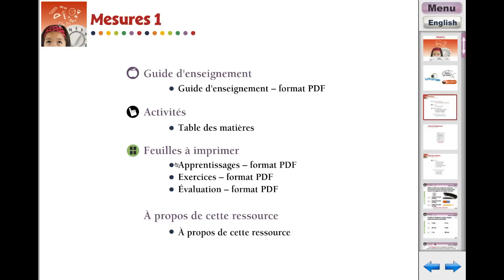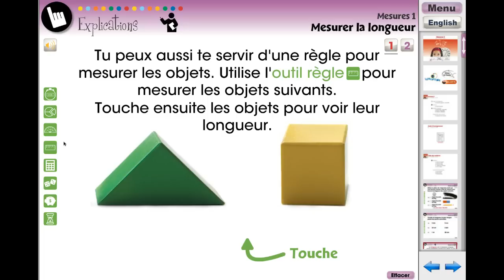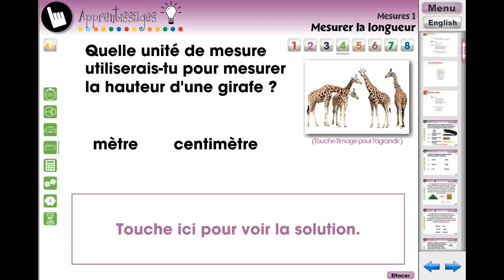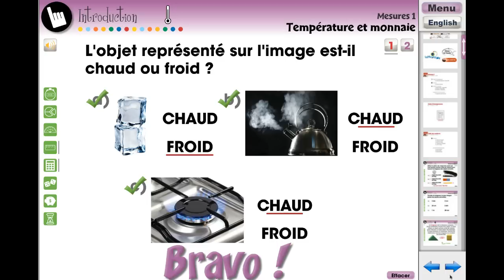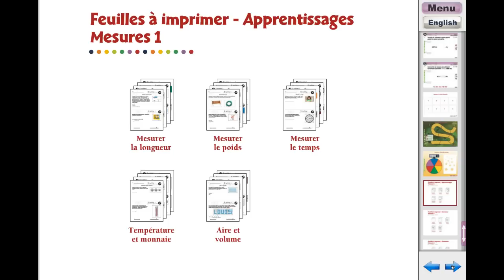Mesures 1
Ce cours interactif pour tableau blanc (TNI) comprend 5 chapitres d’activités stimulantes et faciles à utiliser avec lesquelles les élèves interagissent au cours de leur apprentissage.